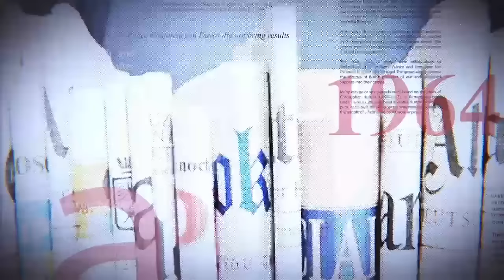TROP C’EST TROP !! FAYULU RENCONTRE FATSHI DANS QUELQUES JOURS. EST CE VRAI OU FAUX ? ATTENDONS VOIR